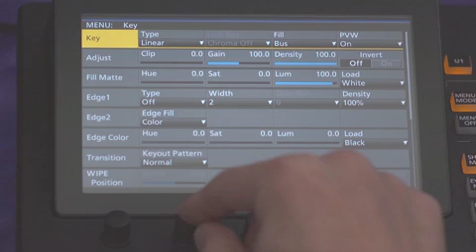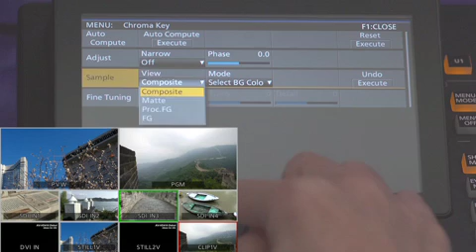AW-HS410 10/12 Key Settings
Learn how to use the Panasonic HS410 video switcher